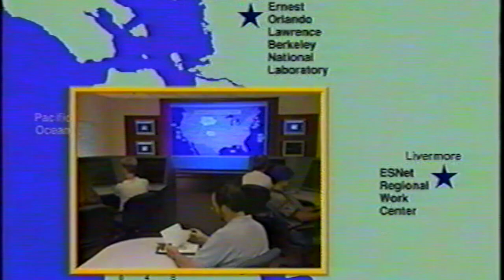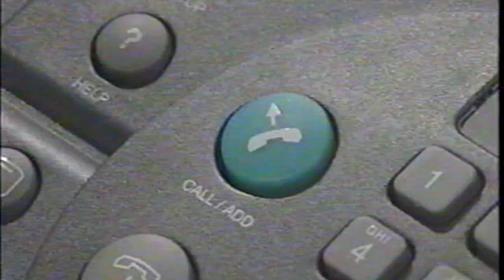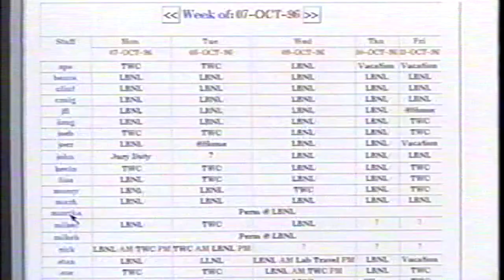1996 ESnet: The Future of Work is Remote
In 1996 -- long before Zoom fatigue and full-time telecommuting -- ESnet embarked on a bold remote-work pilot program. The ESnet Regional Work Center was a technological marvel filled with video conferencing equipment and microwave-sized computers with connections to Berkeley via ESnet's high-speed network. Located just 38 miles away, the center seems quaint now, but much of what ESnet foresaw here has come to pass: Remote video meetings, flexible work hours, and less commuting with some employees never setting foot in the office.